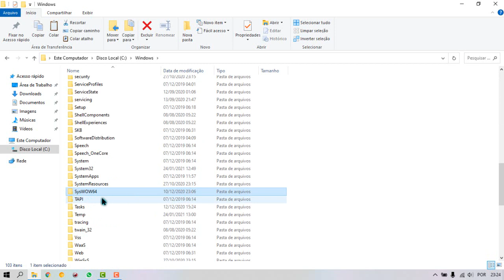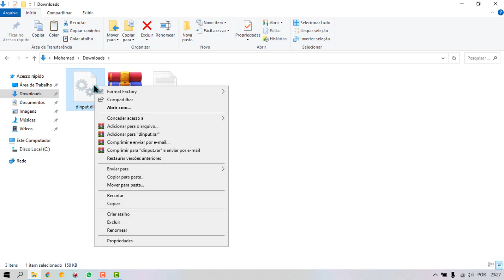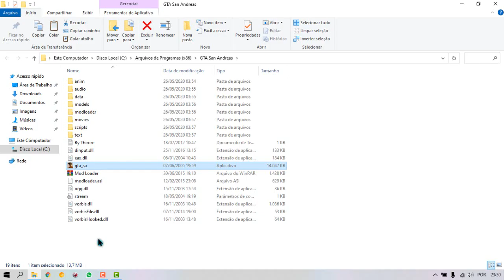COMO CORRIGIR O BUG DO MOUSE GTA SAN ANDREAS CLÁSSICO (NOVO MÉTODO) 2025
Nesse vídeo eu ensino um NOVO Método de como corrigir o Bug do Mouse do GTA San Andreas de uma vez por todas.

●Para quem não está conseguindo colar o arquivo nas pastas SysWOW64 E System32; Assistam esse vídeo sobre, como obter permissão total das pastas System32/SysWOW64
Fazendo o procedimento desse vídeo, você vai conseguir colar a DLL la nas respectivas pastas.